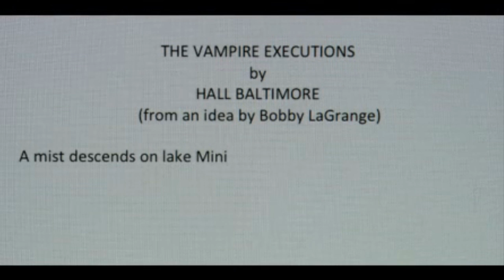Twixt - Trailer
Twixt - Movie Trailer: Uno scrittore in declino, durante il tour di presentazione del suo ultimo romanzo, arriva in una cittadina e viene coinvolto nel mistero sull'omicidio di una ragazza. Quella notte, in un sogno incontra un fantasma chiamato V. Non sa quale connessione ci sia tra esso e l'omicidio, ma decide di arrivare alla verità e scopre che la soluzione ha molto più a che vedere con la sua vita di quanto avrebbe mai potuto sospettare.
Twixt - Movie Trailer: TWIXT follows three self-imposed mandates that Coppola requires in all of his new work: be his own original story and screenplay, have some personal element, and be self-financed. This particular story came to Coppola during a vivid dream he had while on a trip to Istanbul and is inspired by the writings of Edgar Allen Poe and Nathaniel Hawthorne. The film also brings Coppola back to his horror roots that began during his apprenticeship with Roger Corman.

Cast:
Val Kilmer
Bruce Dern
Ben Chaplin
Elle Fanning